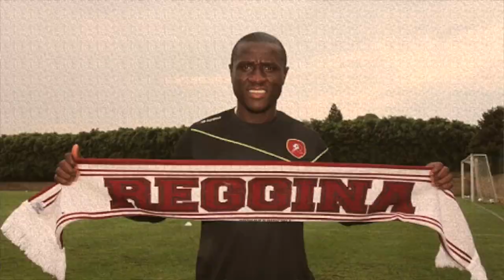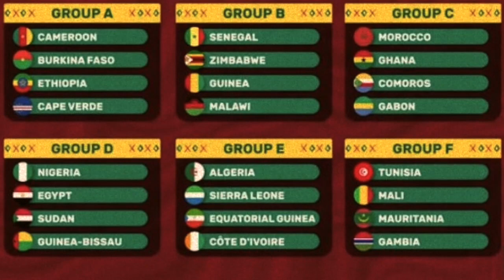Che fine ha fatto RODNEY STRASSER?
Tutti ci ricordiamo quel Cagliari Milan del 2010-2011, una delle partite decisive per il nostro 18° Scudetto.
Il gol vittoria venne realizzato da Rodney Strasser, che ad appena vent'anni sembrava destinato a compiere grandi imprese con la magli rossonera.
Eppure, dopo quel gol, di lui si persero lentamente le tracce.
Oggi, nel 2021, dov'è finito?
E se a breve potrebbe fare una visita a Kessie e Bennacer?